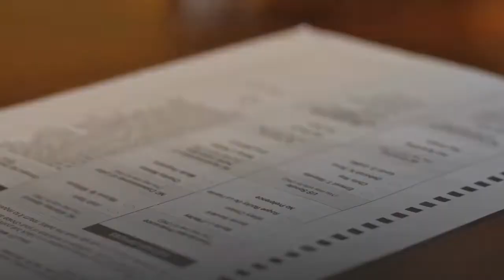Democratic women back House bill calling for Ruth Bader Ginsburg monument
WASHINGTON - The late Supreme Court Justice Ruth Bader Ginsburg may be returning to Capitol Hill. Members of the Democratic Women’s Caucus, including Reps. Jackie Speier of California, Brenda Lawrence of Michigan and Lois Frankel of Florida, and Sen. Amy Klobuchar of Minnesota, introduced a bill this month to erect a monument of Ginsburg on Capitol grounds."This is an effort to highlight an extraordinary person in American history," Speier, a co-sponsor of the House bill, told USA TODAY. "You know we've done that for many other individuals who you know are emblematic of talent and grit and ingenuity that we are so proud of in this country."Ginsburg died Sept. 18, 2020, two months after announcing that she suffered a recurrence of cancer and lesions were found on her liver. Ginsburg’s legacy as a trailblazer and champion of women’s rights resonated with many. And just a day after Ginsburg's death, a record-breaking amount of money from the political left was donated to Democratic candidates as the conversation to fill the court vacancy began."I mean it was such a moving national response to judge Ginsburg for a number of women, but women responded so passionately about her legacy, about what her life and her struggles and her endurance and strength meant to so many women," Lawrence said."It’s very telling because the history of women is often, or the legacy is often not memorialized like the men are," Lawrence added. "I've had the wonderful, amazing opportunity to share her legacy in my lifetime and I want others to see her statue and to reflect on what she has contributed to women throughout her career."Although a statue at the Capitol would offer a similar commemoration, it would have a different meaning, according to Nika Elder, an assistant professor of art at American University and in expert in North American art.“I think that's a wonderful statement to commemorate her connection to Brooklyn, but it is different to include a statue or monument at a site of political power and in an institution and in a building that her policies, or rather her rulings have helped shape … actual legal agendas but then also in terms of the increasingly growing number of female representatives and senators that there are," Elder said. "So, I think it's important to recognize her as having had a seismic impact on that very location and institution itself."Ginsburgwill be depicted by either a statute, bust or portrait. The bill has been referred to the House Administration Committee.